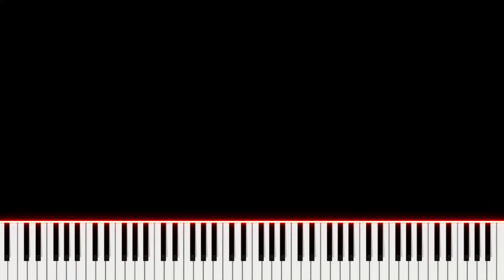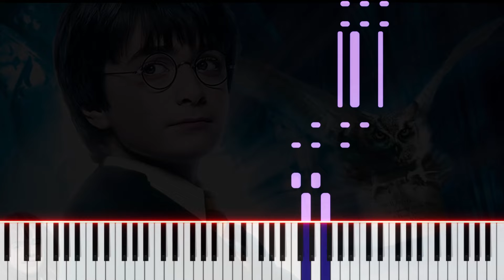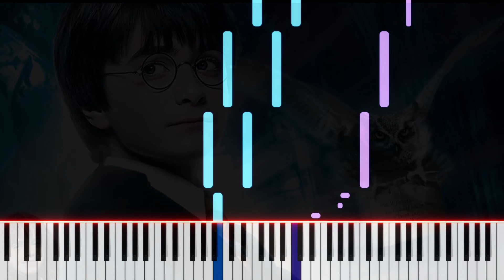Harry Potter - Prologue | PVisualiano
Piano tutorial of soundtrack Prologue from Harry Potter and the Philosopher's Stone.
Harry Potter and the Philosopher's Stone (released in the United States, India and the Philippines as Harry Potter and the Sorcerer's Stone) is a 2001 fantasy film, based on J. K. Rowling's 1997 novel of the same name.